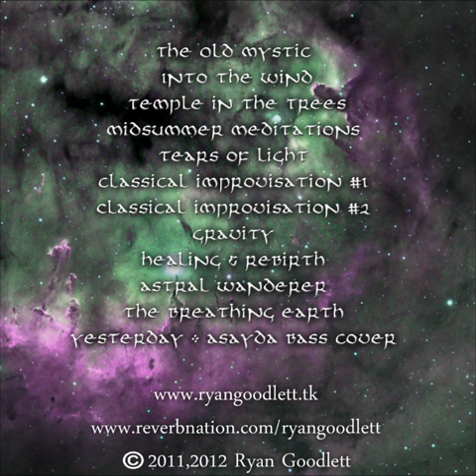Ryan Goodlett - Into the Wind (Full Album) (OFFICIAL)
The Old Mystic - 0:00
Into the Wind - 3:30
Temple in the Trees - 7:01
Midsummer Meditations - 10:43
Tears of Light - 15:52
Classical Improvisation #1 - 20:01
Classical Improvisation #2 - 23:05
Gravity- 25:06
Healing & Rebirth - 28:03
Astral Wanderer - 33:41
The Breathing Earth - 37:32
Yesterday (Bass Cover) - 40:56

Created by Ryan Goodlett (Tanulis) and released on Dec 9th, 2011